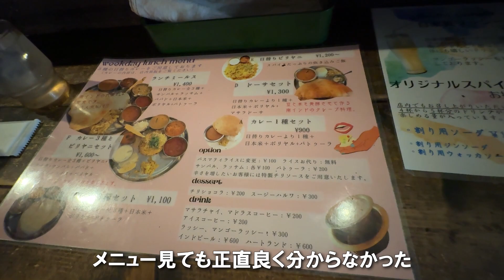南ｲﾝﾄﾞ料理店【bodhi sena】ボーディセナ 関内に2019年オープン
関内駅から徒歩4分程度のところに2019年にオープンした南インド料理のお店「bodhi sena」(ボーディセナ)さんでランチをいただきました。
今回は定番の「ランチミールス」と「カレー3種とビリヤニセット」を注文。
ちなみにミールスとは南インドの定食で、ビリヤニは日本でいう炊き込みご飯に近いものです。

味はスパイスを強く感じるとかではなく、また食べ終わった後も重くない感じで非常に食べやすかったです。
辛さはさほど感じないので、辛いのが苦手な方でも問題なく美味しくいただけると思います。

本場の南インド料理を食べに是非訪問してみて下さい！

住所：横浜市中区住吉町3-28 新井ビル1F
営業時間：ランチ11:30〜15:00 / ディナー17:00〜21:00